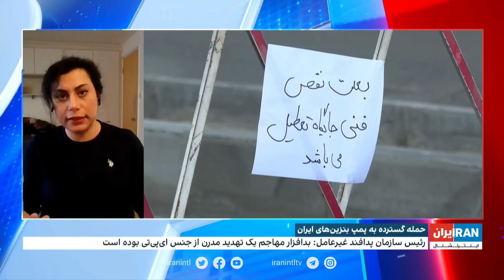حمله گسترده به پمپ بنزین‌ها در ایران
رئیس سازمان پدافند غیرعامل: بدافزار مهاجم یک تهدید مدرن از جنس ای‌پی‌تی بوده است

گفت‌وگو با سحر تحویلی، کارشناس ارشد هوش مصنوعی و فناوری اطلاعات